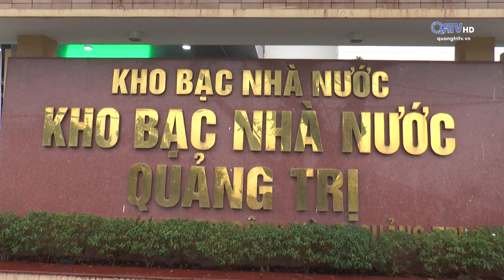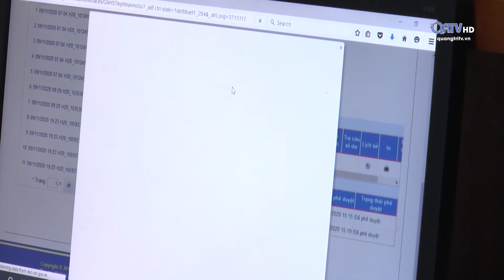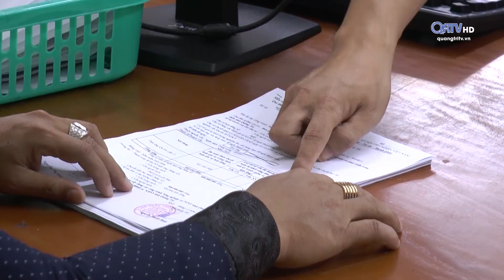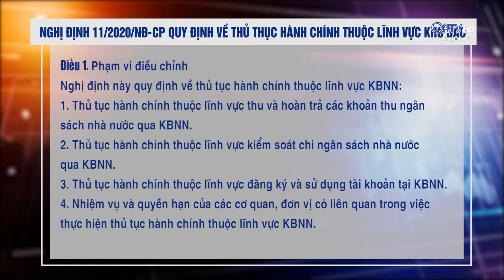[CM] Tài chính (13.11.2020) | Truyền Hình Quảng Trị